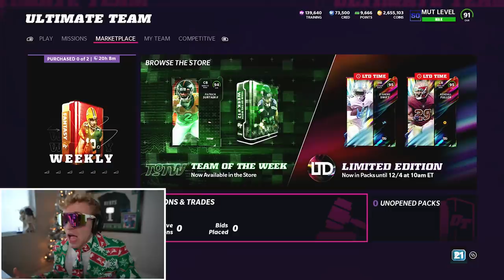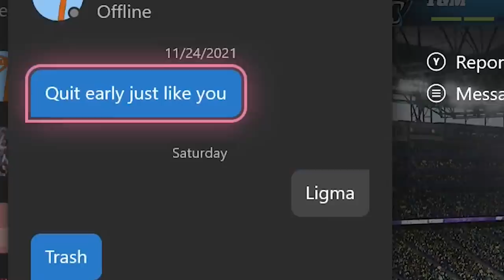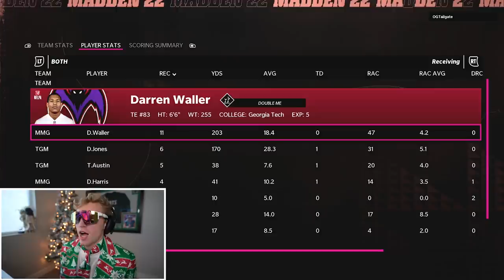Down To The WIRE..! Wheel of MUT! Ep. #31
its gucci chrimmy suit szn, black santa szn... jewww llama szn... LESSSGGGOOOOOO